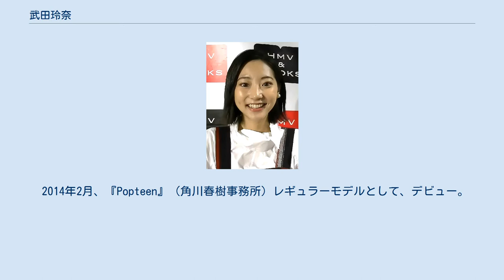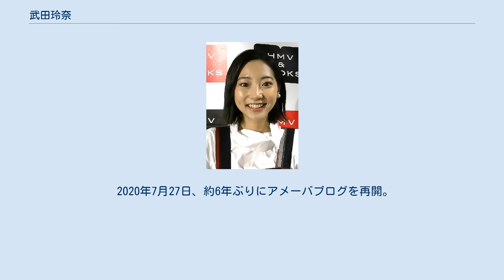武田玲奈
武田 玲奈（たけだ れな、1997年〈平成9年〉7月27日 - ）は、日本の女優、ファッションモデル、グラビアアイドルである。
本名同じ。
 福島県いわき市出身。
TRUSTAR所属。
 WEEKLY YOUNG JUMP PREMIUM 武田玲奈「rena」Blu-ray 発売記念イベント 2013年12月、「第2のくみっきー！発掘オーディション」でグランプリを受賞。
 2014年2月、『Popteen』（角川春樹事務所）レギュラーモデルとして、デビュー。
 2015年2月26日、『週刊ヤングジャンプ』（集英社）にて初表紙、初水着で青年誌グラビアデビュー。
 2015年3月21日、実写版映画『暗殺教室』で女優デビュー。
 2015年8月、WOWOWのスペインサッカーキャンペーンキャラクター「WOWOWリーガール」に就任。
11月20日にWOWOWライブで放送の『伝統の一戦クラシコ直前！生放送スペシャル』で自身初のテレビ生放送。
 2015年10月より、『監獄学園-プリズンスクール-』（MBS）の栗原千代役で、地上波の連続テレビドラマに初めてレギュラー出演。
 2016年4月1日、『Popteen』の専属モデル卒業を発表。
 2016年4月20日発売の『non-no』（集英社）6月号から同誌の専属モデルとなった。
 2019年12月16日、集英社「グラジャパ!アワード2019」特別賞受賞。
 2020年7月27日、約6年ぶりにアメーバブログを再開。
 2021年1月、『non-no』2月号をもって同誌の専属モデルを卒業することを発表した。